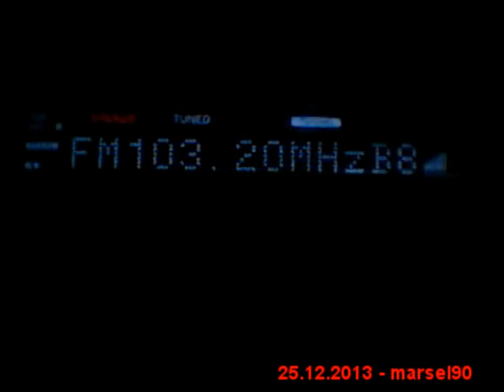DX FM Radio Veselina from Vidin in Craiova